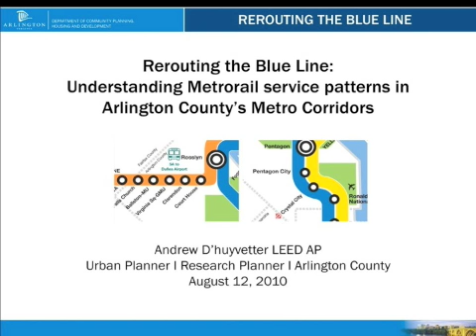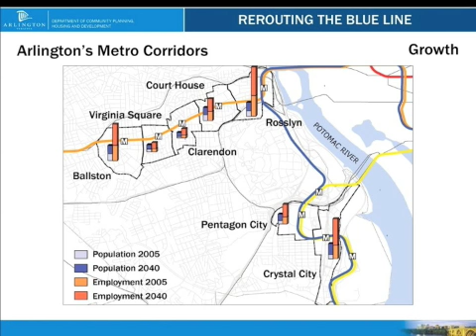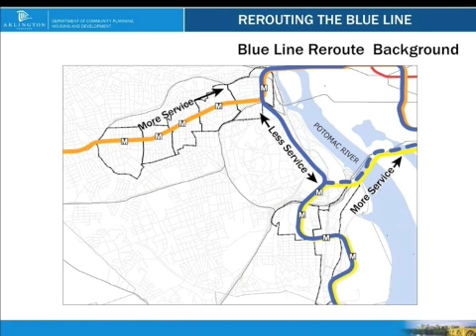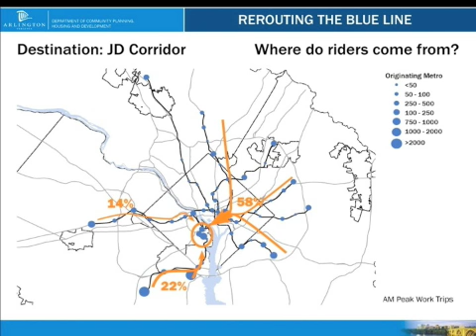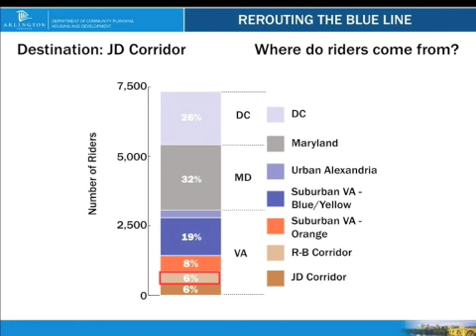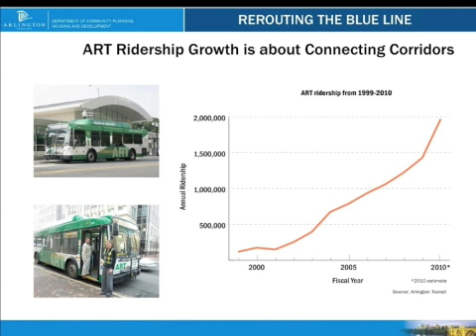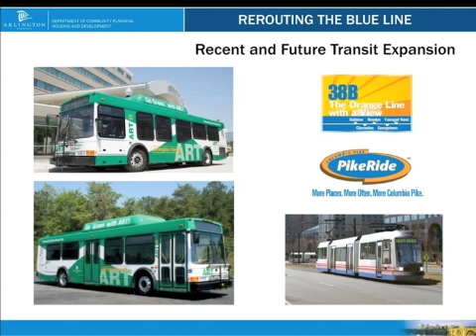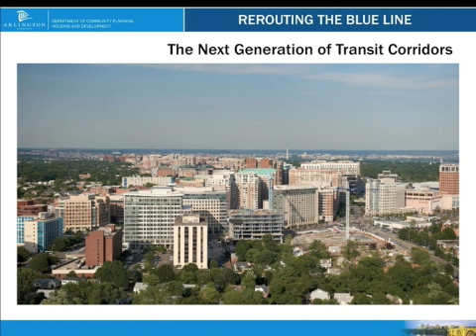Re-Routing the Blue Line in Washington, DC